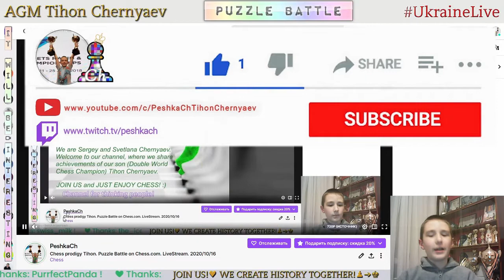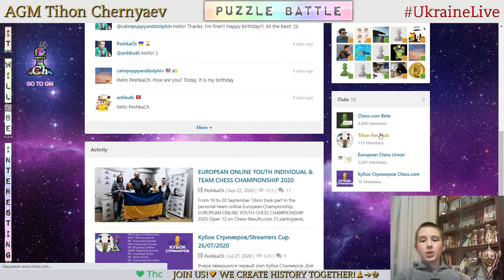Chess prodigy Tykhon. Puzzle Battle on Chess.com. LiveStream. 16/10/2020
Puzzle Battle:
  1:02 - PeshkaCh vs Igor-D (43 : 20)
  4:33 - PeshkaCh vs panda2000chess (39 : 36)
  8:22 - PeshkaCh vs Mystery_Man1 (24 : 16)
10:54 - PeshkaCh vs Bwert2602 (38 : 17)
14:13 - PeshkaCh vs metsfan2000YT (40 : 31)
17:47 - PeshkaCh vs tellingmoose (29 : 13)
21:16 - PeshkaCh vs FM TheBigBoss04 (27 : 29)
23:50 - PeshkaCh vs Kandatala (37 : 25)
27:23 - PeshkaCh vs Nikita_Fedorov (40 : 16)
32:35 - PeshkaCh vs clarinetti (44 : 26)
38:33 - PeshkaCh vs Rolluptherim2win (34 : 23)
41:36 - PeshkaCh vs a1t19 (40 : 33)
45:12 - PeshkaCh vs FSBN (41 : 27)
48:55 - PeshkaCh vs 5mart5 (39 : 27)
53:57 - PeshkaCh vs Bugchamp1 (43 : 35)
57:46 - PeshkaCh vs Luk65 (41 : 29)